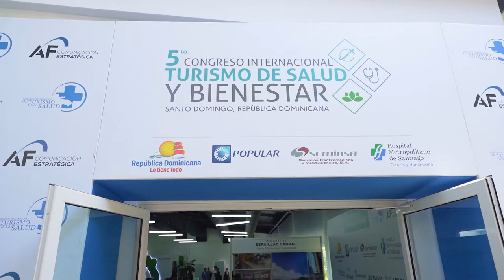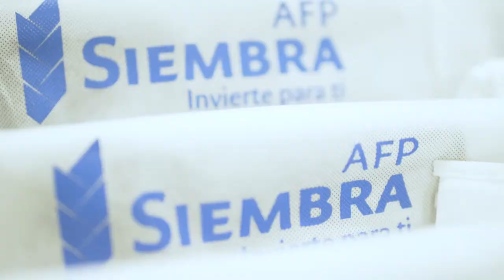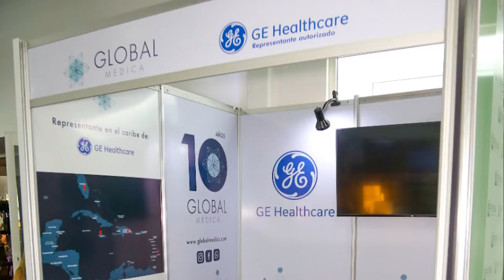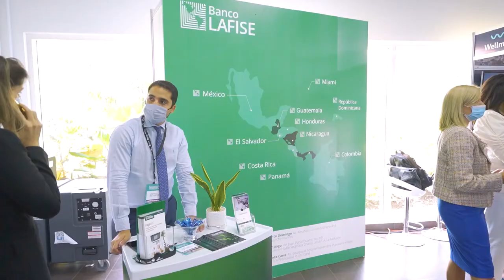Resumen del 5to Congreso Internacional Turismo de Salud y Bienestar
Estamos orgullosos y felices de apoyar al sector de turismo de salud y de la colaboración recibida de 62 empresas e instituciones para hacer realidad el 5to. Congreso Internacional de Turismo de Salud y Bienestar en conjunto con la Asociación de Turismo de Salud. Estamos llenos de gratitud y de gran satisfacción.